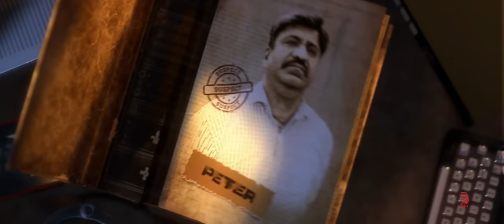Finder - Project One Motion Poster | Charlie | Vinoth Rajendran | Sendrayan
Presenting the Official Motion Poster of 'FINDER (Tamil)'

Cast : Charlie, Sendrayan, Nizhalkal Ravi , Vinoth Rajendran, Dharani, Brana
Writer & Director : Vinoth Rajendran
Producer :  Rageef Subramaniam
Lyrics : Kavi Perarasu Vairamuthu
Music Director : Surya Prasadh R
DOP :  Prasanth Vellayangiri
DI : SARA STUDIO
Colorist : Karthikesh
Editor :  Tamil Kumaran
Art Director :  S.K. Ajay
Executive Producer : Naveen Prabhu , Vinoth Babu
Costume Designer :  K.V. Vishal Varshan
Sound Designer :  Ranjith Kennedy
Production Team :  Renu Rajendran, Gurumoorthi, G,Raam
VXF : I Square Media
Motion Poster :  4 NOT 4 Studios
PRO : A. Raja
Banner : Arabi Production, Viyan Ventures
Drone Pilot :  Vignesh T Aerialclicks

Associate Directors :
Sabu Prabhakaran | Mu.Thilip | A.Abilash  | R.Pradeep Ragu | R.Arunpandi | Sriram GV

Assistant Directors :
S. Karthik | Ganga pethumani | V.Prabakaran  | Kavin Murugesan | S. Akshay | K. Harshavardhan

Associated DOP : Nirmal Selvaraj | S. Mani Maran
Assistant Editor : Mukesh
Digital Promotions : PR Promotions
Digital PR : Ahmed Asjad | Guru De Silva

Beats Music Tamilnadu: A Melodic Odyssey of Creativity
Immerse yourself in the enchanting world of music production with Beats Music Tamilnadu, where innovation and rhythm collide. Nestled in the heart of Tamilnadu, our studio pulsates with the vibrant beats of diverse cultures and traditions. Led by visionary musicians and sound engineers, we craft symphonies that transcend boundaries, captivating audiences worldwide.

Our music production is a harmonious fusion of cutting-edge technology and soulful artistry. With a treasure trove of talent and state-of-the-art equipment, we orchestrate melodies that resonate with the essence of Tamilnadu's rich heritage. Experience the magic as we weave tales of emotion, taking you on an unforgettable musical journey. Welcome to the rhythmic realm of Beats Music Tamilnadu.